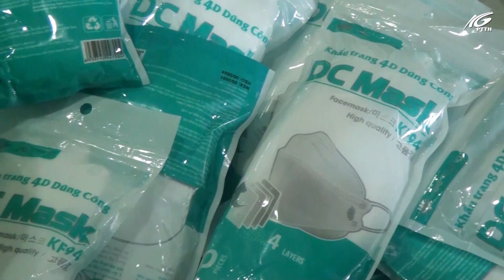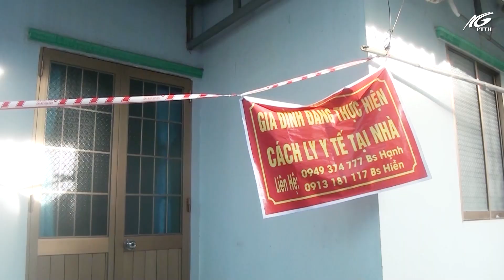Người phụ nữ hỗ trợ F0 điều trị tại cộng đồng | THKG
Trong đợt dịch Covid-19 kéo dài, tại thành phố Phú Quốc đã xuất hiện nhiều nhà hảo tâm có những việc làm tử tế, ý nghĩa, giúp đỡ cộng đồng. điển hình có chị Thái Thị Hằng Ni - người từng mắc Covid19, sau khi hồi phục sức khỏe chị đã có hoạt động giúp đỡ F0 tại cộng đồng.